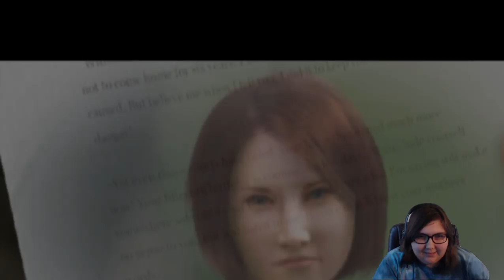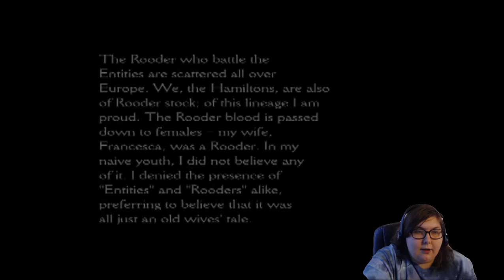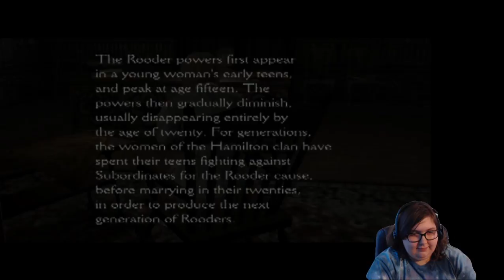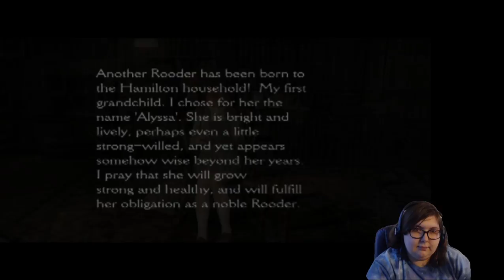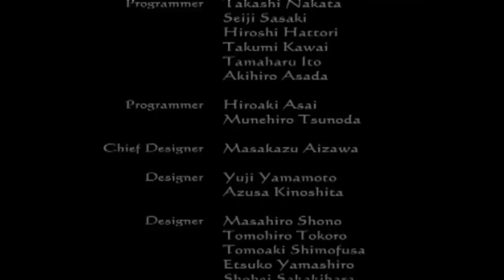Clock Tower 3 Casual Run